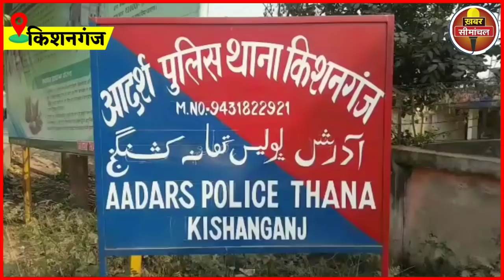किशनगंज में प्राइवेट नर्सिंग होम का खेल, जिंदा मरीज को बताया मुर्दा, देखिए फिर क्या हुआ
किशनगंज के पश्चिम पाली प्राइवेट नर्सिंग होम में बवाल, जीवित महिला मरीज को मृत घोषित करने पर बमके परिजन, नर्सिंग होम में जमकर किया तोड़फोड़